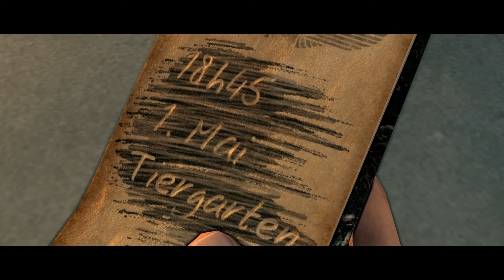Прохождение Sniper Elite V2 Remastered #5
Вы — элитный снайпер США, Карл Фейрберн, заброшенный в Берлин, где находится последняя линия обороны немцев.
Ваше задание — не дать попасть в руки красной армии секретной технологии нацистов, ракете «Фау-2». Вы должны помочь главным ученым, которые склонны переметнуться на сторону США, и устранить всех, кто стоит у вас на пути.

Скрытность — ваше всё, потому что вы будете находиться между молотом и наковальней двух армий в гонке за временем. Используйте оригинальное оружие, выслеживайте цели, оборудуйте свою позицию, планируйте выстрелы и используйте все свои навыки, хладнокровие и хитрость, чтобы выполнить свою миссию.
Совершенно новая графика и технология построения изображений делают детализацию рентгеновской камеры убийств по-настоящему невероятной. Вы сможете оценить всю огромную убойную силу вашей пули, когда она входит в тело врага.